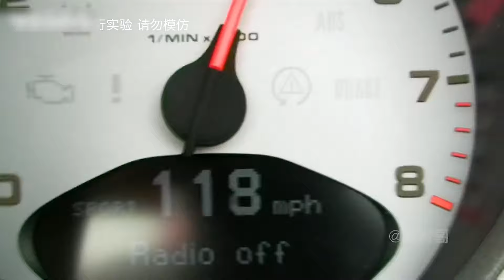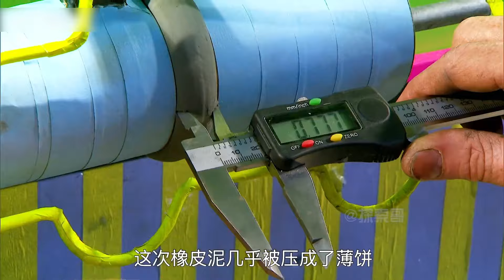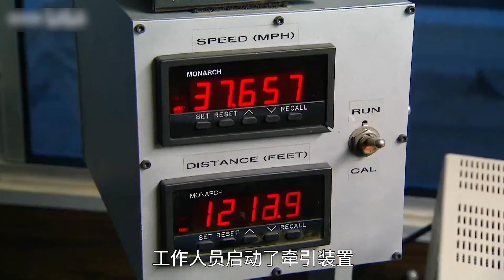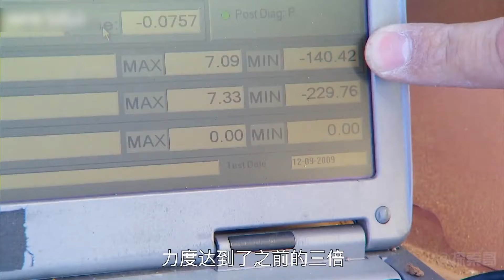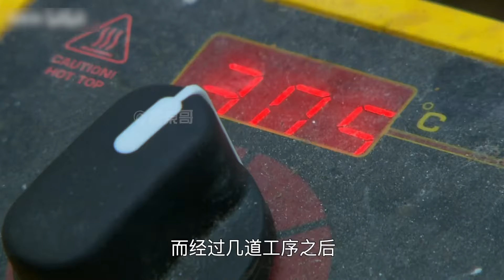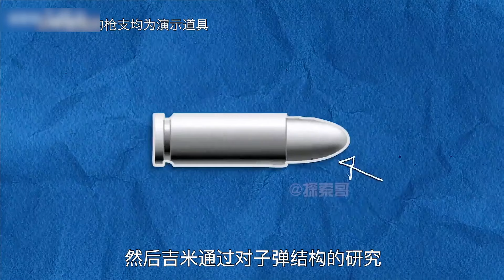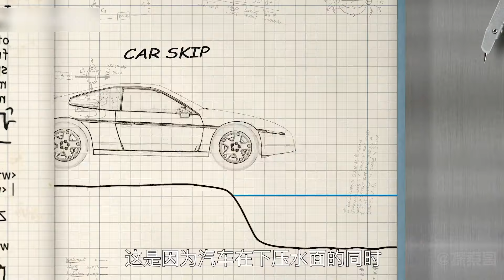流言终结者：汽车行驶速度越快，车内淋得雨就越少，这有真实依据吗？